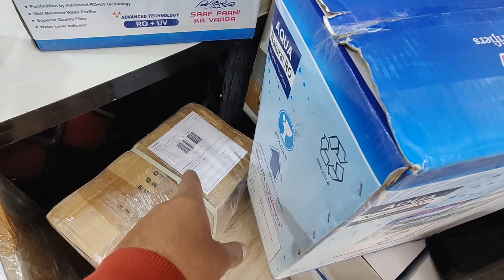Gujarat, West Bengal, Uttar Pradesh Se Bhi Ab Subscriber RO Ke Order Place Kr Rahe h (❤️ Se Thnx 🙂)